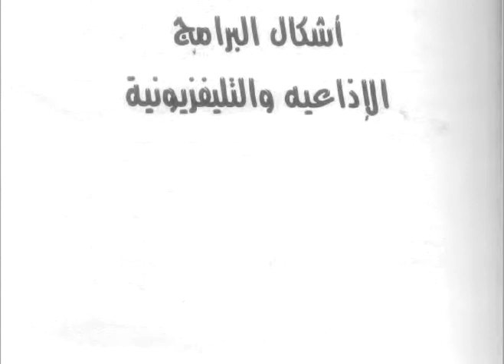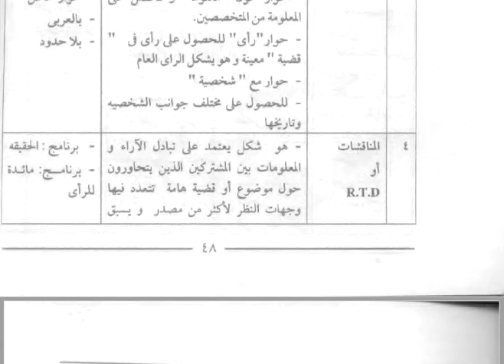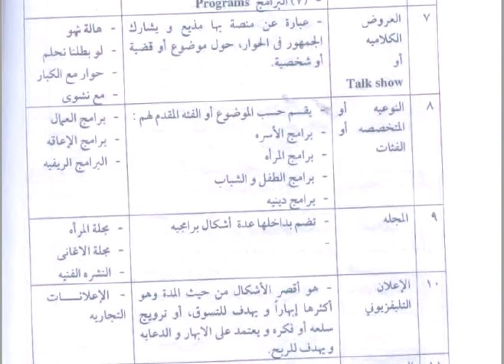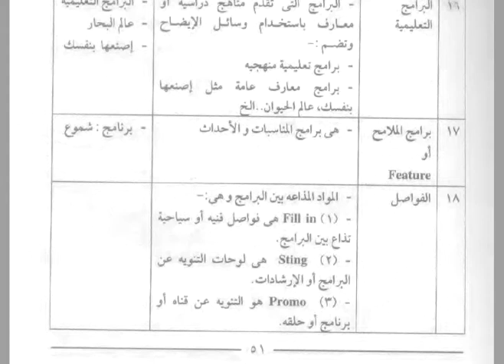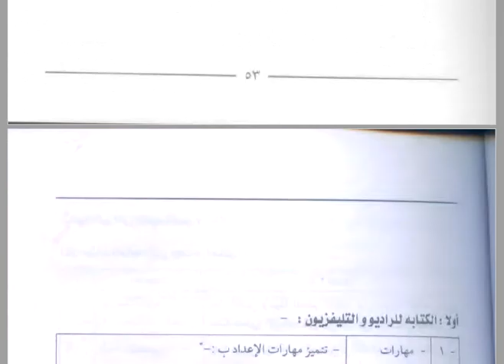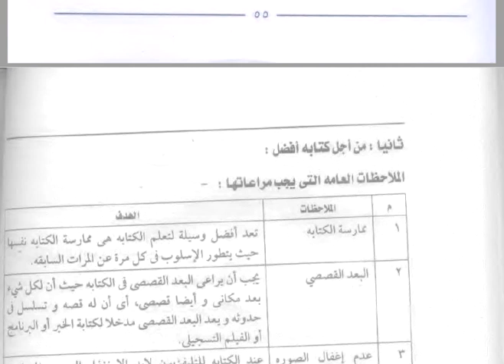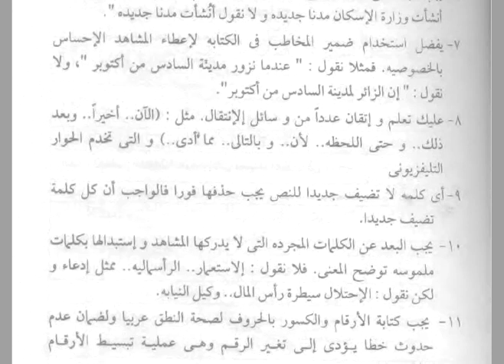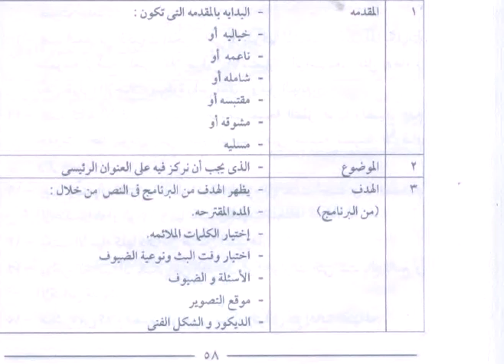المحاضرة الرابعة اشكال البرامج ومهارات الكتابة للتلفزيوني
مساق الاعلام التلفزيوني
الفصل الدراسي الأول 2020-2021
  ا .احمد حمدان
كلية العلوم الإنسانية